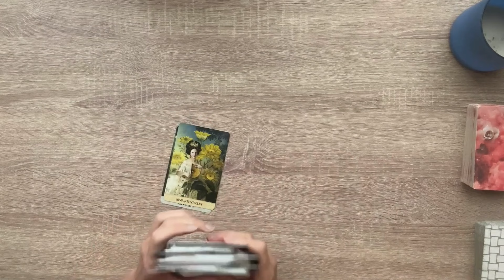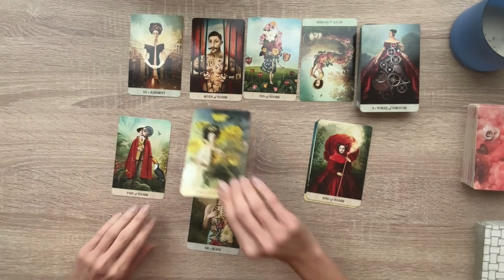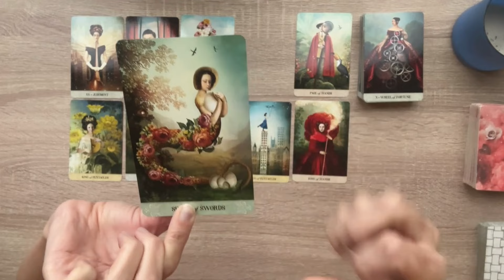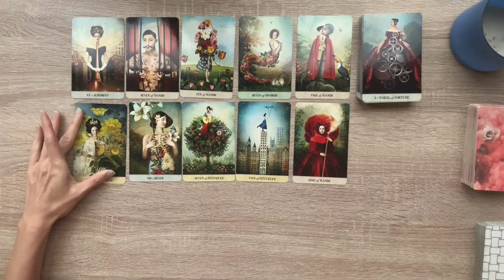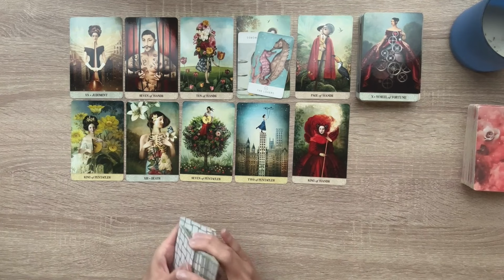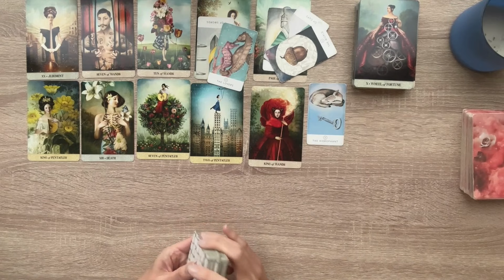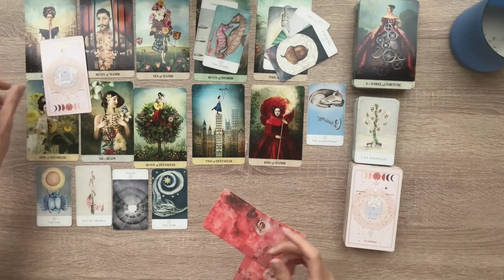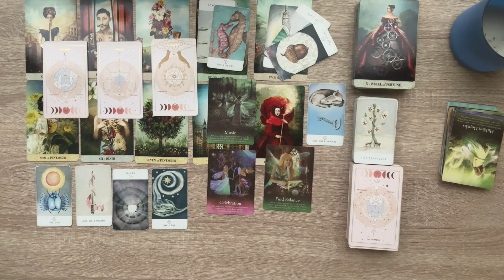♌️ LEO WAKING UP FROM A PERIOD OF DIFFICULTY 🌟 CALLING THINGS IN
❗️ALL READINGS ARE ENERGETICALLY TIMELESS, MEANING THE MESSAGE IS MEANT TO BE HEARD WHEN YOU COME ACROSS IT.

‼️IT IS SUGGESTED TO LISTEN TO YOU SUN, MOON, & RISING SIGNS, OR ANY SIGNS IN YOUR BIRTH CHART YOU FEEL DRAWN TO AT THE TIME. THIS GIVES YOU A CLEARER VISION OF WHAT'S HAPPENING ENERGETICALLY AROUND YOU.